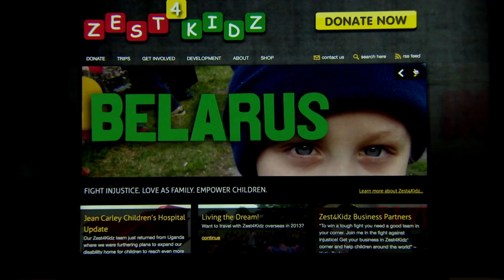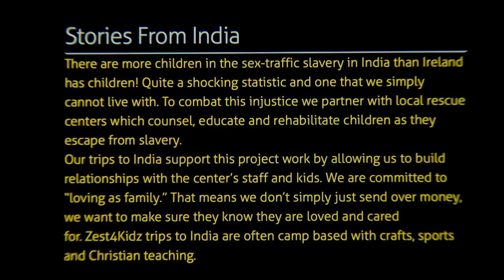Pride Of Ireland Magi & Stuart Wilson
Zest4Kids recognition as the Pride of Ireland on UTV Ireland